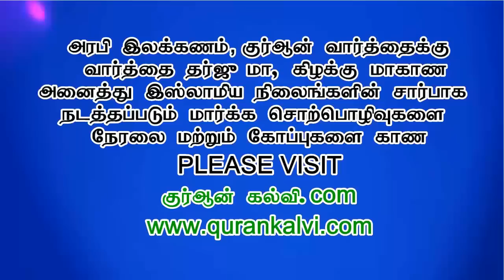அல் குர்ஆனோடு நமது தொடர்பு - உரை: மௌலவி முஜாஹித் இப்னு ரஸீன்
அல்-கோபர் இஸ்லாமிய அழைப்பு மையத்தின் சார்பாக நடைபெற்ற வாராந்திர மார்க்க சொற்பொழிவு நிகழ்ச்சி,
நாள் : 2 : 06: 2016 – வியாழக்கிழமை (சவூதி நேரம்) இரவு 8:30 மணி முதல் 9:30 மணி வரை.
சிறப்புரை வழங்குபவர் :மௌலவி முஜாஹித் இப்னு ரஸீன்,
அழைப்பாளர் – இஸ்லாமிய அழைப்பு & வழிகாட்டி மையம், ரக்காஹ், சவூதி அரேபியா.
இடம் : அல்கோபர் தாஃவா சென்டர்,
யூனிவைடு சூப்பர் மார்க்கட் அமைந்துள்ள கட்டிடத்தின் மேல் மாடி..அல்-கோபர், சவூதி அரேபியா.